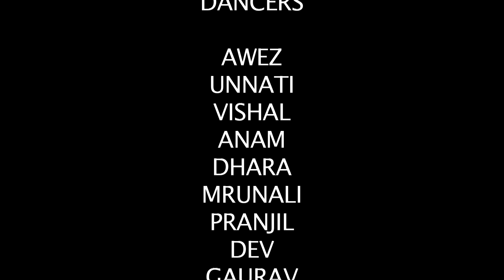Top Lesi Poddi (Tollywood) | Awez Darbar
Hope you guys like our Tollywood version.
Next act is going to be a horror a